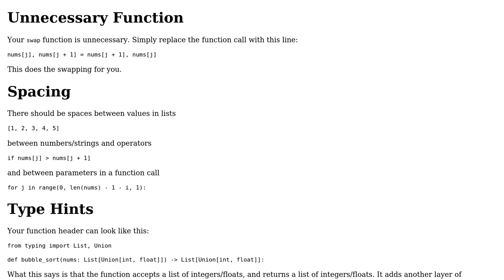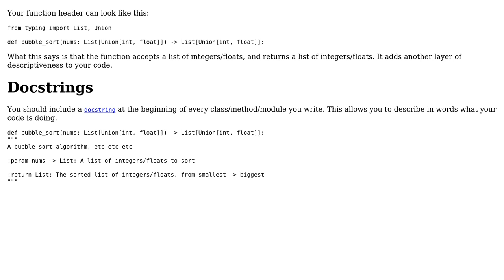Code Review: Bubble Sort Implementation in Python 3 (2 Solutions!!)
Code Review: Bubble Sort Implementation in Python 3

With thanks & praise to God, and with thanks to the many people who have made this project possible! | Content (except music & images) licensed under CC BY-SA | Music | Images & others | With thanks to user Tony Ma user Linny user Brijesh Kalkani and the Stack Exchange Network Trademarks are property of their respective owners. You are responsible for your own actions.